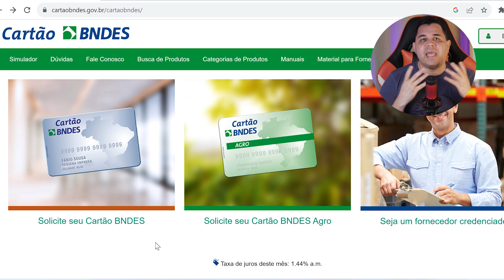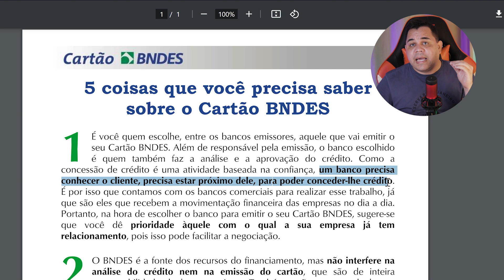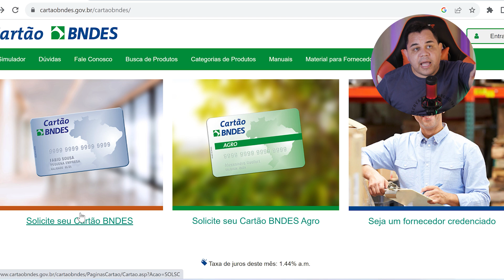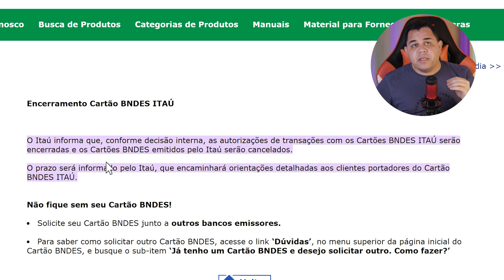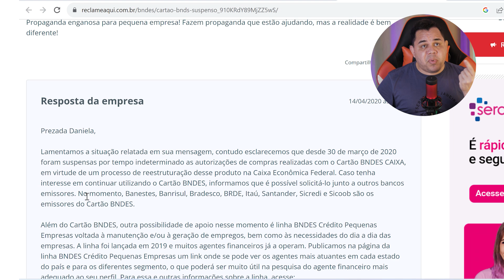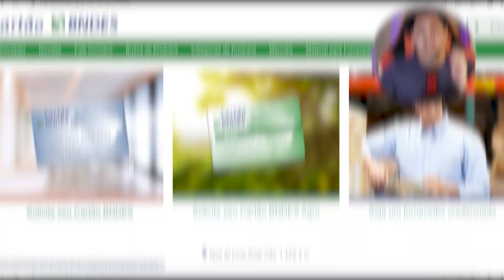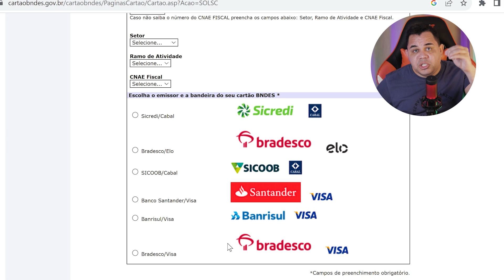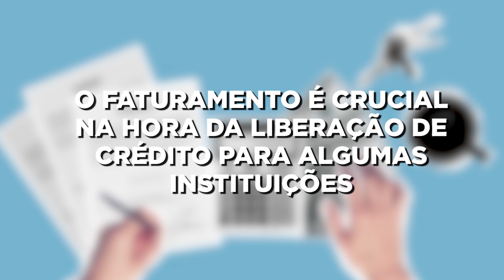✅INCRÍVEL! CARTÃO BNDES MEI a Maneira mais Fácil de APROVAR! Passo a Passo INFALÍVEL [ATUALIZADO]